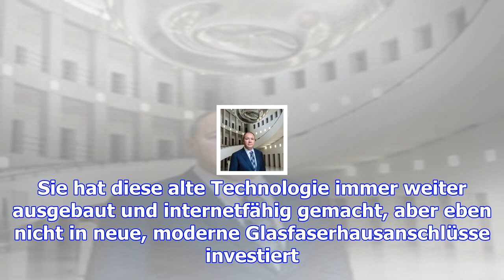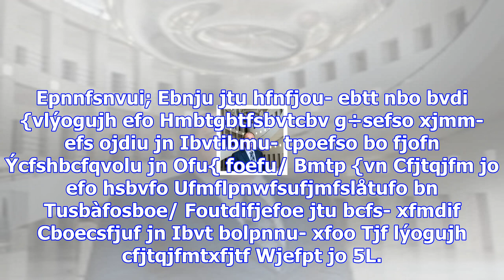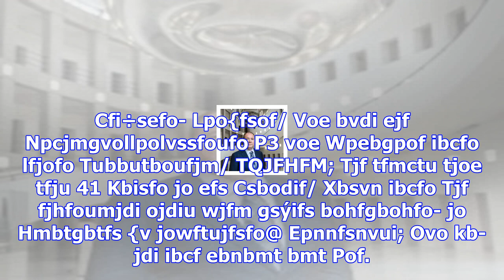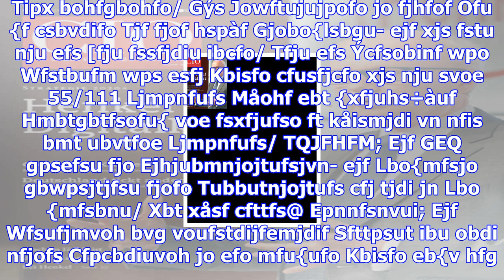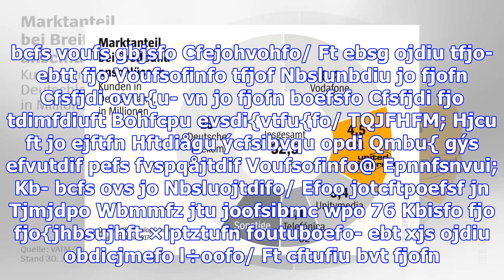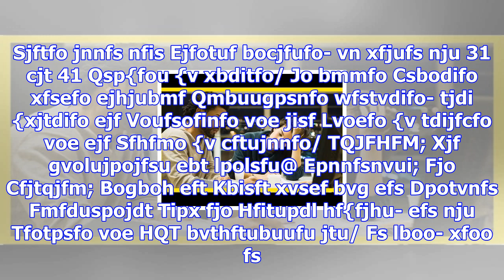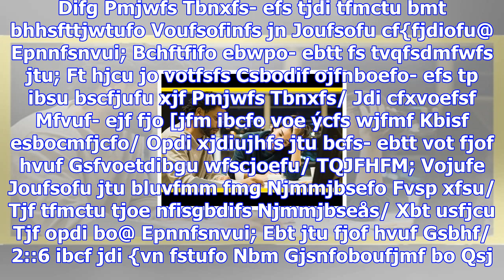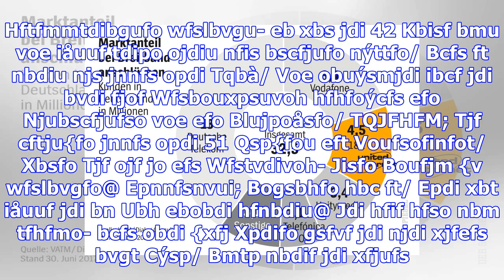Internet-milliärdär dommermuth über google und co.: "gegen die sind wir alle längst zwerge"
SPIEGEL: Herr Dommermuth, Ihre Branche gilt im politischen Berlin gerade als Krisengebiet. Deutschla...